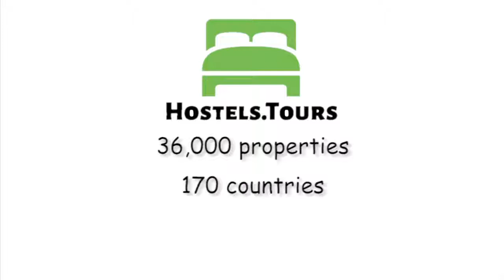Stary Pivovar Hostel and Hotel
Check availability, price, reviews and discount on Stary Pivovar Hostel and Hotel can be found

Accommodation capacity of our property is 40 beds in 10 rooms, some of them are decorated with mosaics and original stone walls. The Hostel & Hotel is easily accessible for handicapped guests and there is some rooms designated only for handicapped guests with special needs. There is free parking and internet. Thanks to it's location we are easily accessible.Please note : Check in : 14.00Check out : 11.00Breakfast is not included